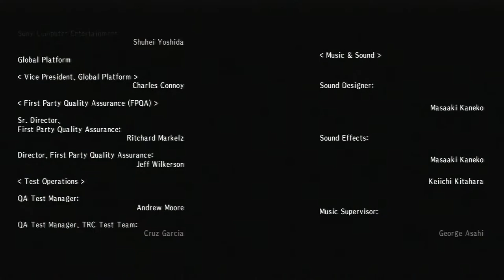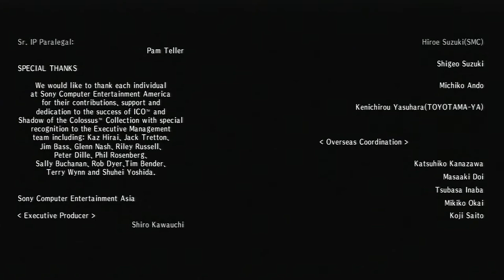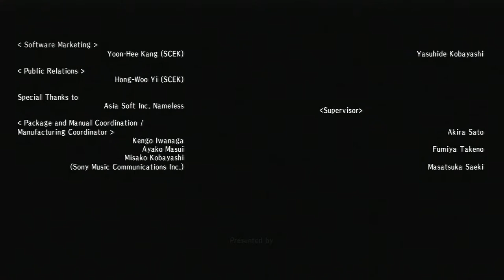Ico HD (Part 6 of 6) No Commentary New Game+ Walkthrough The Ico & Shadow of the Colossus Collection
Ico HD 1080p Playthrough Part 6 of 6 (end)

THIS IS NOT A SPEED RUN! Personally I enjoy games more for their ambiance and AV. It's a big reason why I don't do commentary. I try to capture this in my playthrough. How can you hear the soundscapes and fall into the haunting atmosphere of a game like this with someone talking over it? How can you enjoy the scenery if you don't take the time to look around? Let the atmosphere and scenery of Ico sweep you and you will appreciate it 10x more, trust me.
This is a new game+ which includes in-game subtitles and translation for Yorda's runic dialogue in english, the secret room with "Shining Sword" and the special ending with Yorda on the beach.
To make the viewing experience more enjoyable I collected any trophies prior to capturing gameplay. This way there can be no distractions. I also worked really hard to make character movements appear as natural as possible.

Ico and Shadow of the Colossus are two of my favorite games of all time. I have been wanting to upload full playthroughs of them for years. I don't feel like waiting any more. That is all.

Below the Castle
The Queen
End